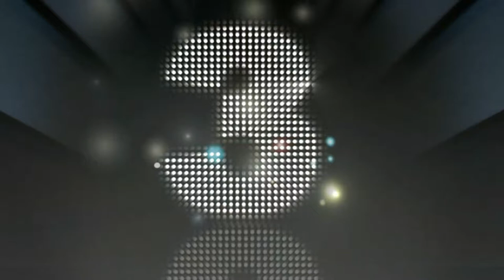Button Craft On Canvas Board ** ABSTRACT Painting**craft ideas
Hello
everyone, today
I am doing Button Art on Canvas Board.. Hope you all will like. So enjoy the video❤
This is really amazing